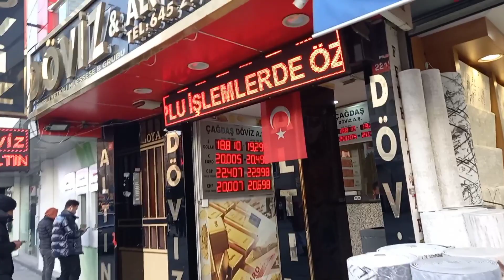اسطنبول الان _الاجواء في تركيا حاليآ _نصائح للقادمين الى اسطنبول/هل اسطنبول آمنة؟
اجواء السياحة في اسطنبول حاليآ 2023بعد الزلزال الي حصل في جنوب تركيا اخواني رح نحكي اليوم عن الوضع الحالي في مدينة اسطنبول

اجواء اسطنبول حاليآ،الاجواء في اسطنبول اليوم

هل المعيشة أصبحت غالية في اسطنبول؟
هل تركيا آمنة؟
هل المعيشة في اسطنبول آمنة؟
اسعار الفنادق في اسطنبول، اسعار الشقق في اسطنبول،الوضع حاليآ في تركيا
اوضاع الزالزال في ت تركيا